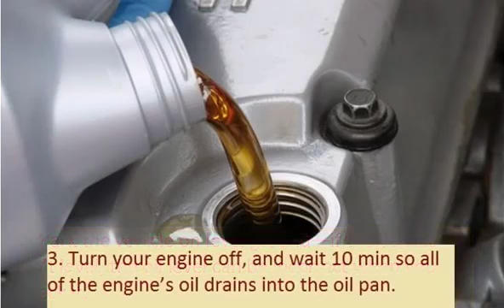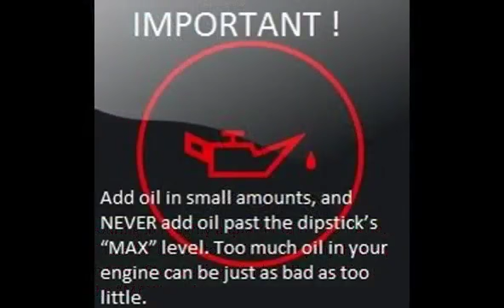SAAB 9000 1991 09 1994 08 How to add motor oil